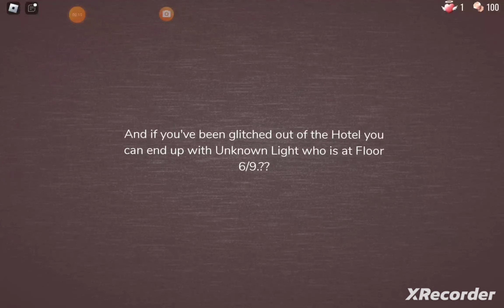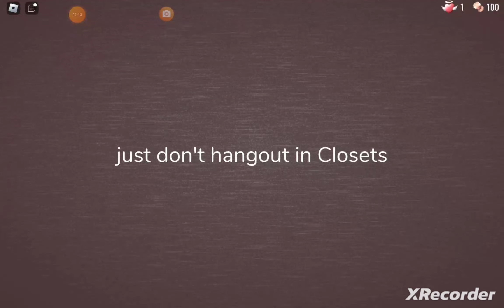Immortal Light "One of Many Lights" (Floor 99999999999999999999999999)